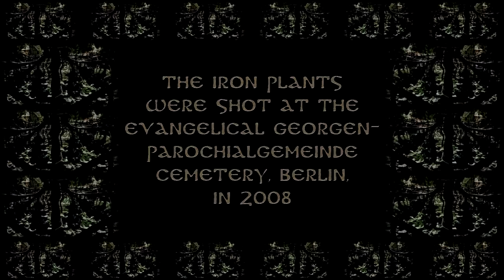Iron Plants (Bardoseneticcube + Shinkiro)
DIE EISEN PFLANZEN

Video by YURI ELIK, 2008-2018

THE IRON PLANTS were shot at the Evangelical Georgen-
Parochialgemeinde cemetery, Berlin, in 2008